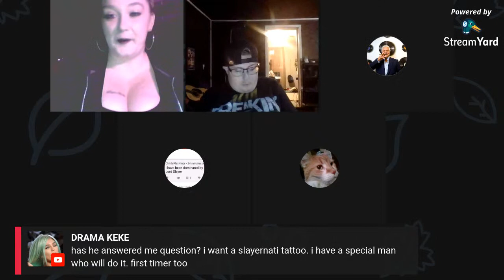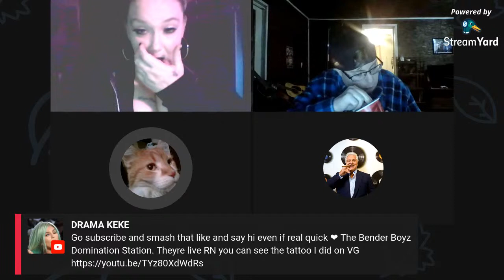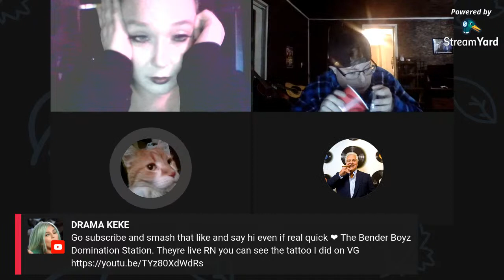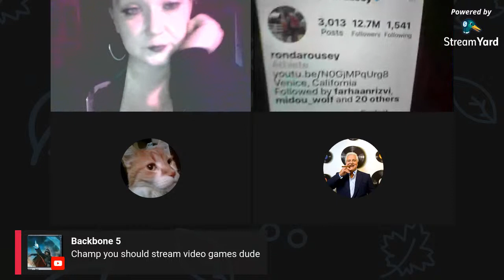CHILDS PLAY NINJA DOMINATED! AND WE TALK SHIT OUT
Fuxk u cpn